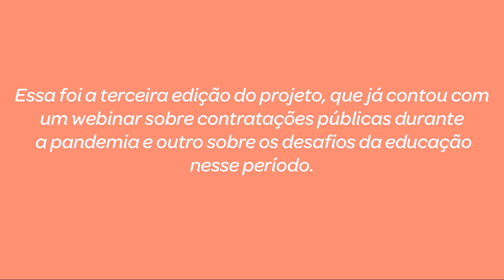Veja como foi a terceira edição do projeto Webinar MPSC/CEAF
Em três meses de pandemia, o Ministério Público de Santa Catarina (MPSC) já instaurou mais de três mil processos e procedimentos relacionados à covid-19 no estado. Para debater o tema, a instituição promoveu um webinar sobre a atuação no acompanhamento da política pública de enfrentamento da pandemia na manhã desta terça-feira (30/6) em seu canal do Youtube.